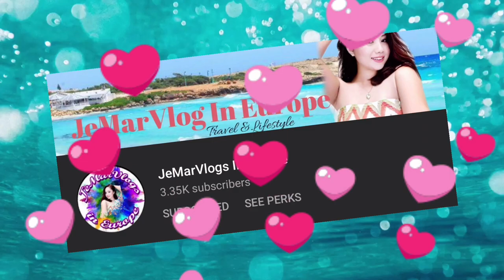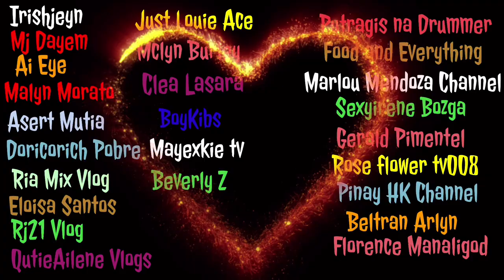KUMI’S VLOG #5 || FRENCH BULLDOG || team shimada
MY MEMBERS LINK